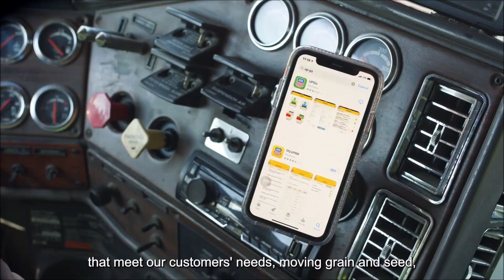Serve, Grow, Win – Together: Union Pacific's Purpose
Everyone at Union Pacific serves a customer, either internal or external. Ultimately our efforts – whether we work at a desk, in a shop, on the railroad or from a truck – are meant to positively impact and support our customers.